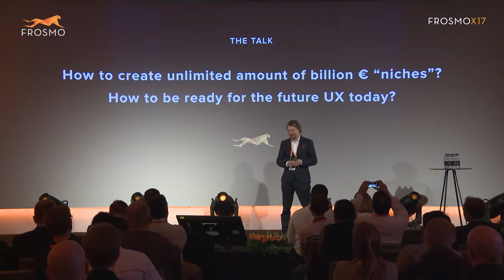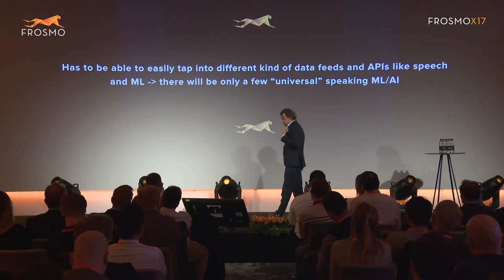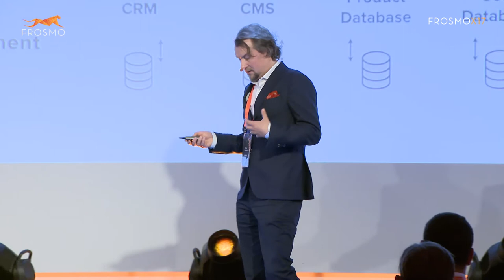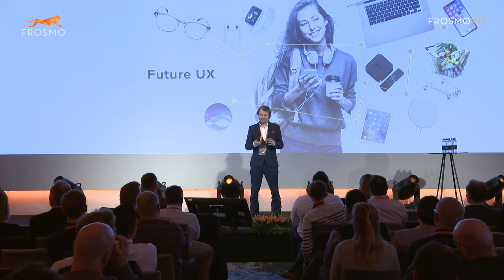The future of UX part 2 by Mikael Gummerus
Mikael founded FROSMO in 2008, today the company has over 100 employees and works with global eCommerce companies. Mikael is also co-founder and chairman of the board of Dodreams mobile game studio with hit-game Drive Ahead!. Before entrepreneurship Mikael worked at Fremantle Media, a part of Bertelsmann group.

156 Online Business professionals from 22 countries attended FrosmoX17 in Helsinki, Finland. They gathered to discuss the future of user experience while getting inspired by the latest trends and case studies. The two-day conference saw the international guests take home new ideas, contacts, and a memorable experience of their own.